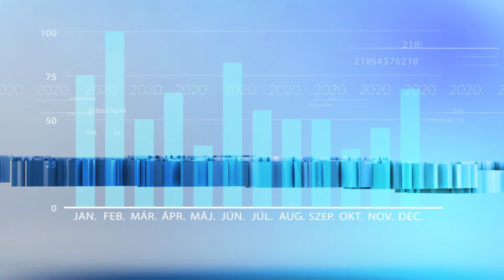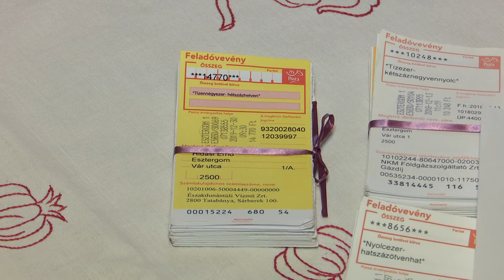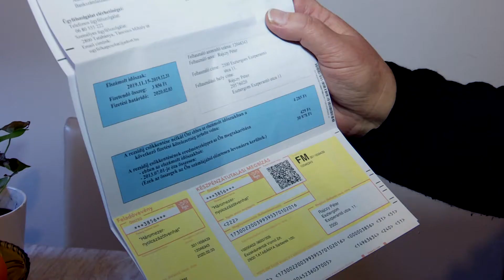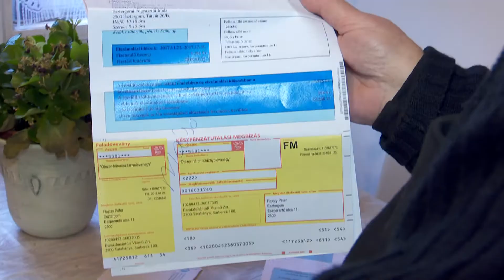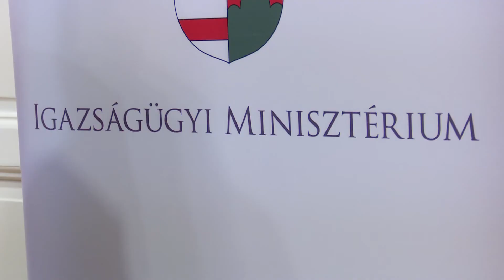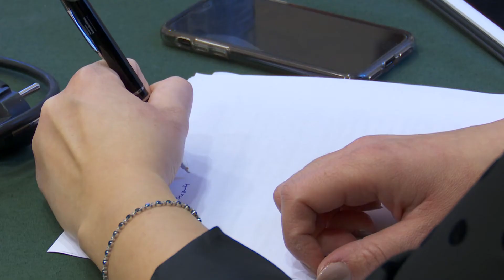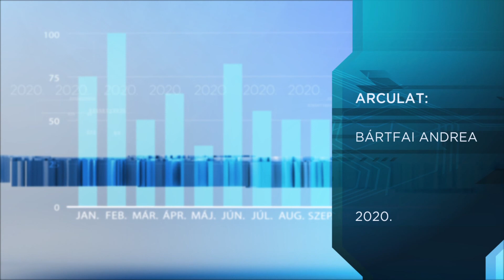Híradó - 2020.01.24. - Vízmű; baleset; kultúra napja; imahét; légszennyezés; megemlékezés; bál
Témák:
- A vízmű számlái borzolják a kedélyeket.
- Halálos baleset a 10-es úton.
- A magyar kultúra napja Esztergomban.
- Ökumenikus imahét Esztergomban.
- Nem javul a levegő minősége.
- Völner Pál: meg kell állítani a börtönbizniszt.
- Búbánatvölgyi disznótoros a Viszkissel.
- Jégpályák Éjszakája Táton.
- A Doni hősökre emlékeztek Bajnán.
- Megtartották a felvidék legnagyobb bálját Libádon.
- Kényszermunkára elhurcoltakra emlékeztek Kismaroson.